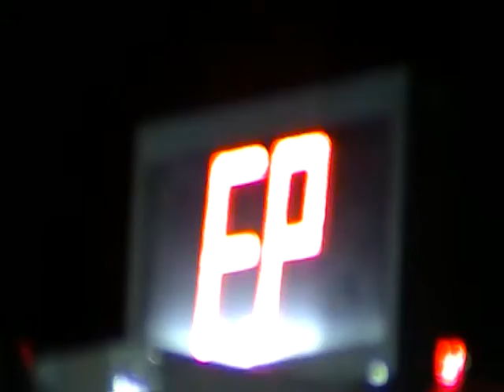Trekkertrek Vragender 2011 Grievink / Obbink 4,5 ton Sport.